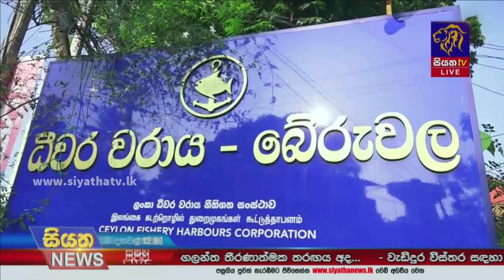අඩු මිලට මාළු බේරුවලින් | Siyatha News